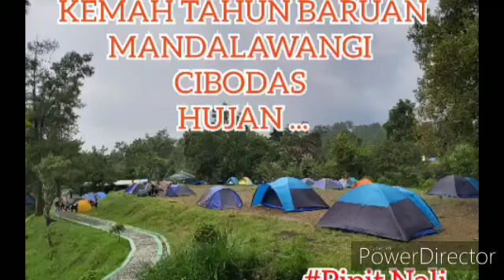31/12/2019 - MENJELANG TAHUN BARU 2020 KEMPING DI MANDALAWANGI CIBODAS HUJAN TERUS ( Pipit Nali )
Sangat indah dan banyak yang cemping.